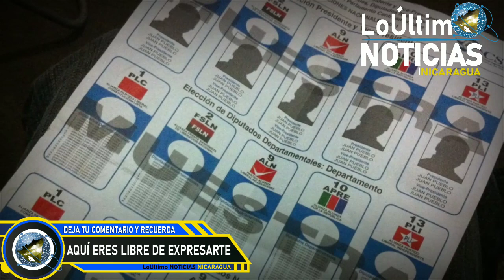LoÚltimo | NOTICIAS | Nicaragua | ULTIMA HORA | Qué partidos Pelean contra Ortega Murillo.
Quién es quién en la boleta electoral de noviembre 2021 en Nicaragua.

Varios de los partidos en contienda han hecho maniobras acrobáticas, para sobrevivir a la pista de obstáculos colocada por el Consejo Supremo Electoral orteguista. Estos son los siete partidos que podrían competir el 7 de noviembre próximo y los datos más relevantes desde su origen.